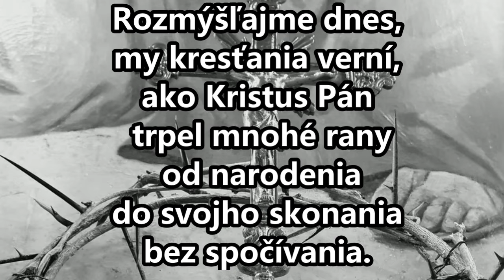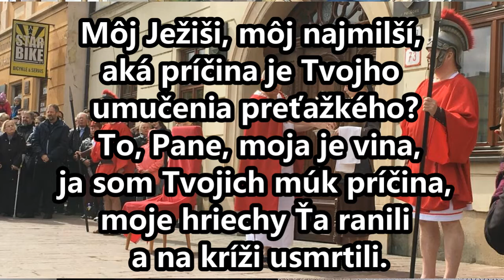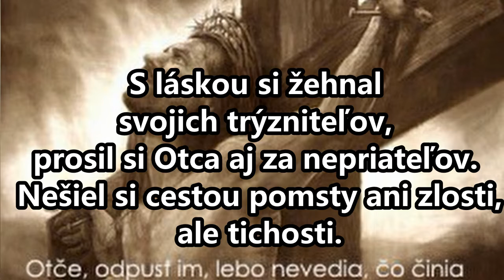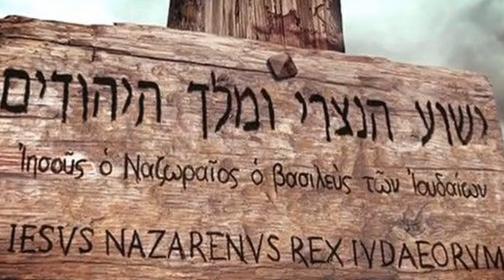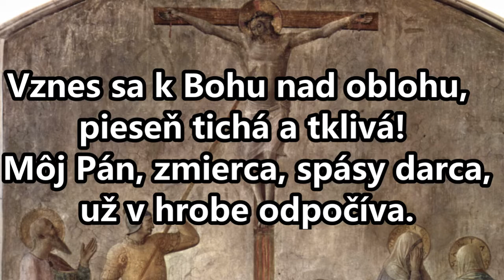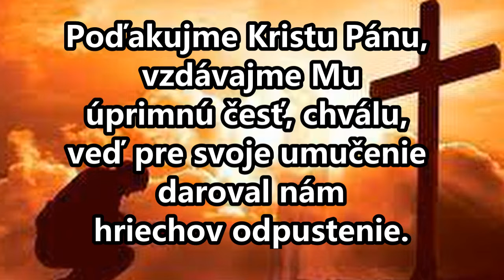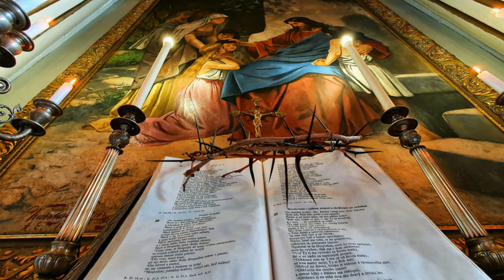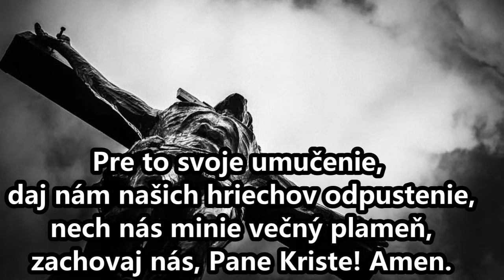Veľký Piatok 2021